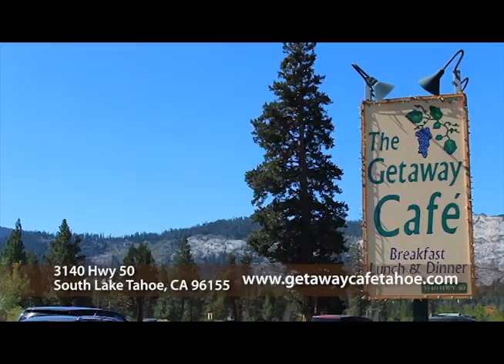15 Getaway Cafe SD